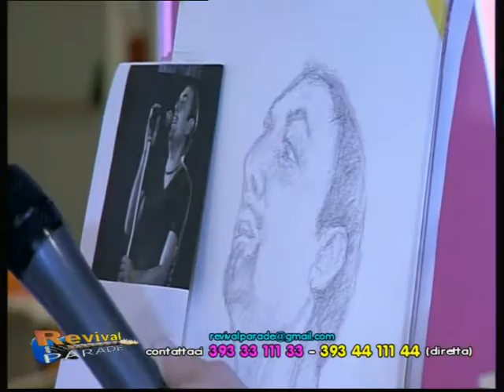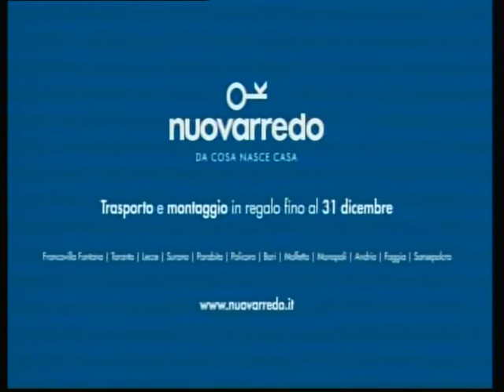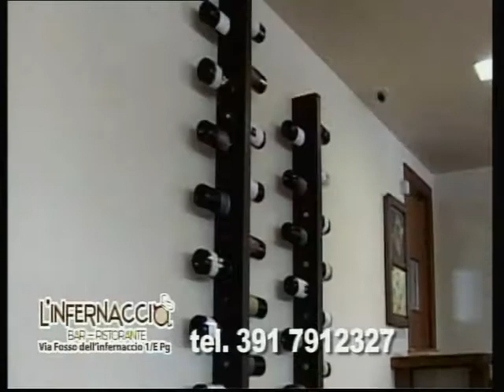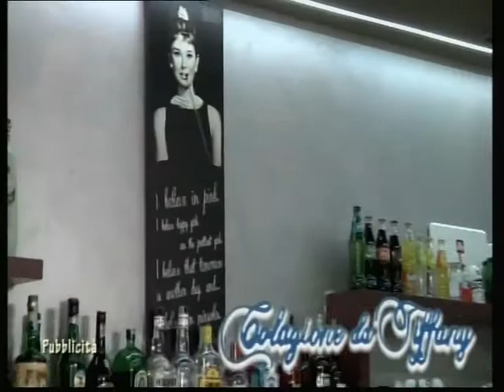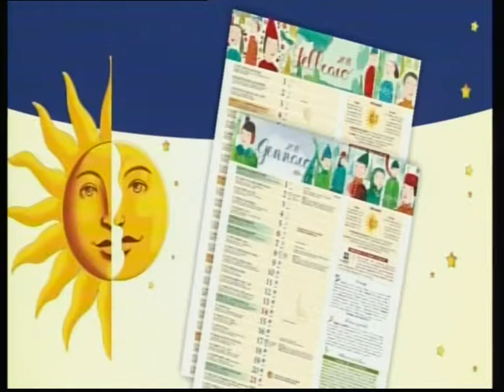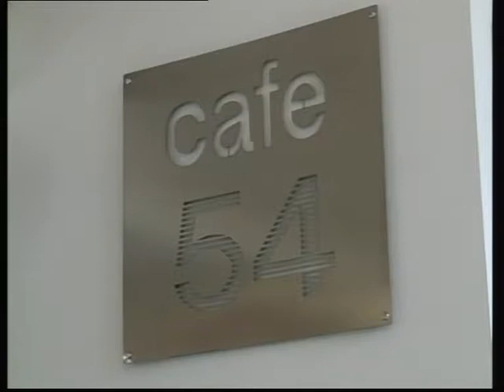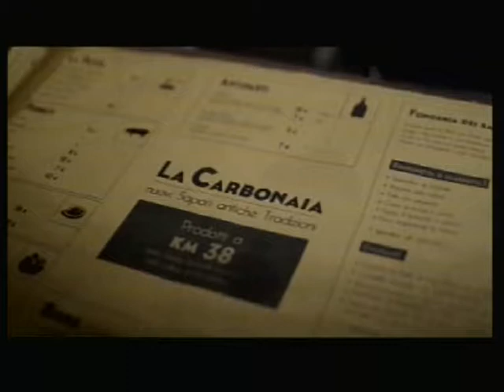REVIVAL PARADE - Gherlinda - puntata del 6 dicembre 2017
"in diretta" televisiva dal Centro di Intrattenimento GHERLINDA di Corciano - Perugia sull'emittente UmbriaTv
Trasmissione ideata e condotta da Francesco Conte